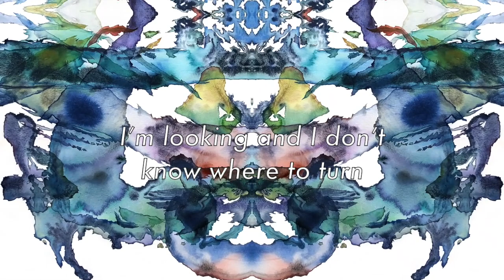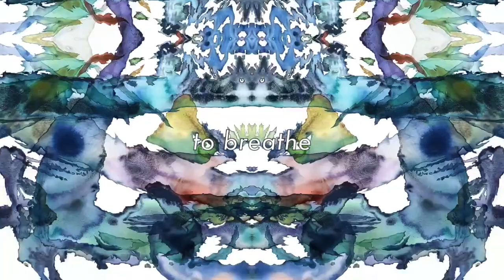The Growth Eternal - XVIII. Vertigo, Heat Stroke (feat. Isabel Crespo & Corey Gordon)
from LR179 Bass Tone Paintings out Oct2 All Genre 2020